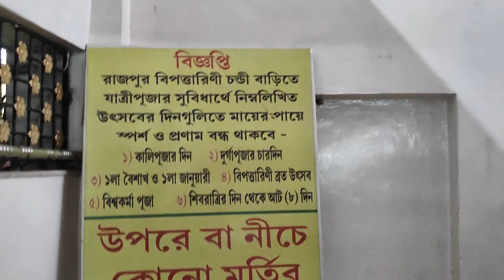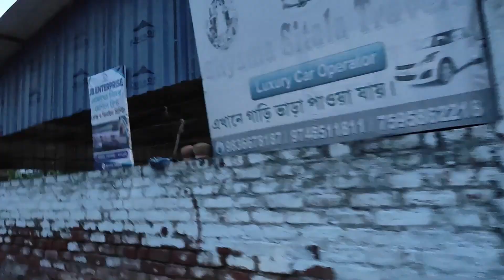Channel Monetization On💲. কত টাকা পেলাম !!!🤑 YouTube payment stert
Channel থেকে টাকা 🤑 আসা চালু হয়ে যাওয়ার কারণে পুজো দিতে গেলাম 🙏.
chennal monetization
first vlog with my son
making money from YouTube